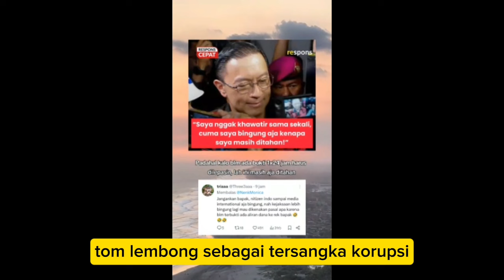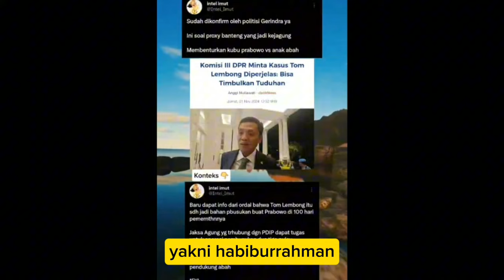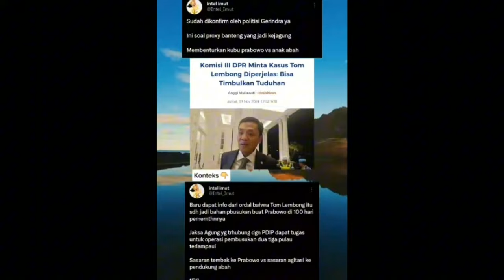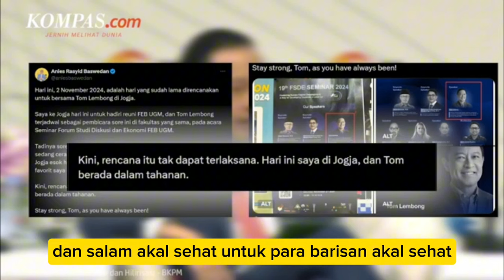SERU!! DUGAAN KASUS THOMAS LEMBONG DITUNGGANGI KEPENTINGAN POLITIK DAN HUKUM, PRESIDEN DI UJI BATIN